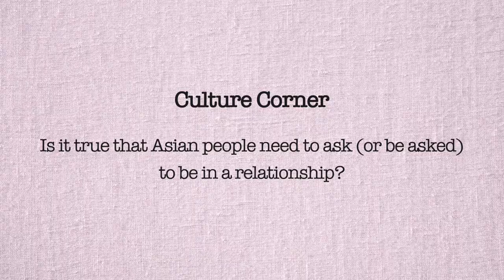💗Fake Multilingual Party in Japan: Tips for Relationships in Asia💗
Hi, did you study any foreign language today? 😜
(Sorry, Fenom and I are not in the same place, so I can't put Portuguese substitles.😭 I will be so grateful that you would be willing to help😊)

I can speak three languages but I'm not good at any. But hopefully I can speak a bit Portuguese this year.

Home party only during the special time. You can't imagine how much I appreciate that they showed up in my life. It's difficult to have some real friends in Japan sometimes, but it's amazing I met them all! I can message or call them anytime I want, besides we share some common hobbies and languages. Most importantly we are all retarded...

Hope we can meet soon ❤️ ( I left Japan already )